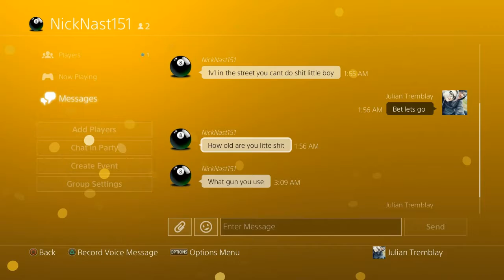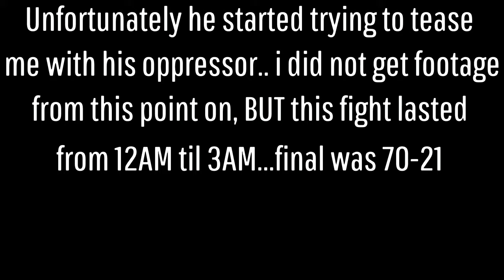GTAV// Challenged to 1v1 by smack talker